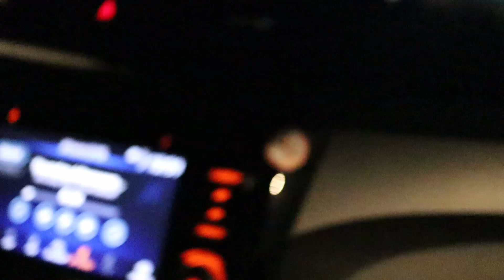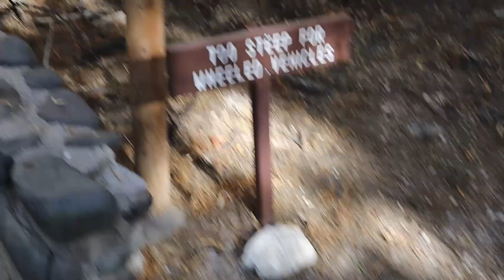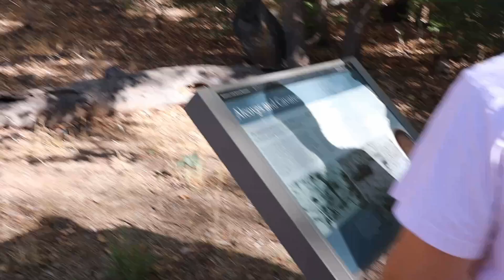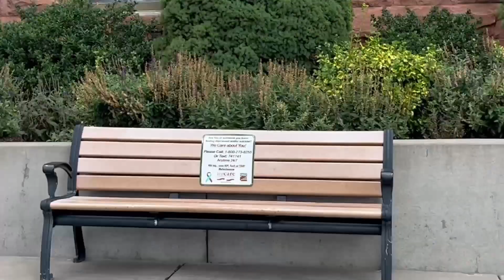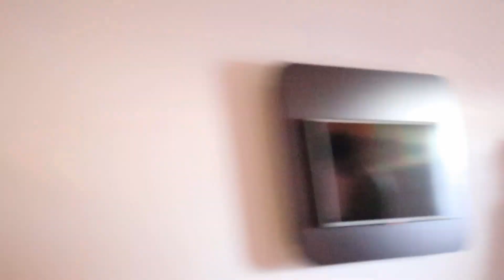Grand Canyon Vlog 2022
We went to the Grand Canyon a while back and i took som video. I finally put together the video lol. Took a while but enjoy!